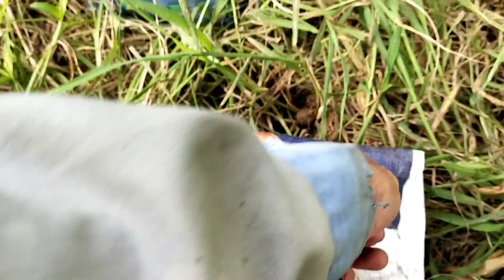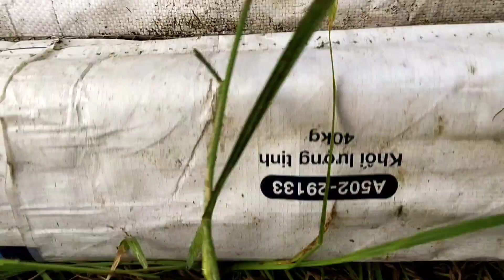Cách đặt bẫy rắn hổ vện mùa khô , dính cái đầu , cái cuối ,,,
Kênh của mình làm về sân bất xung quanh dân dã đồng quê . nếu mọi người yêu thích về chủ đề này thì cho vương xin một like và một đăng ký và rung chuông để nhận được những video mới nhất từ vương . vương cảm ơn mọi người đã xem phần mô tả này . và vương xin chúc cho tất cả mọi người có thật nhiều sức khỏe và rạp nhiều mai mắn trong cuộc sống , đây là đường link trang fanpage của mình
Đây là số đt của mình 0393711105